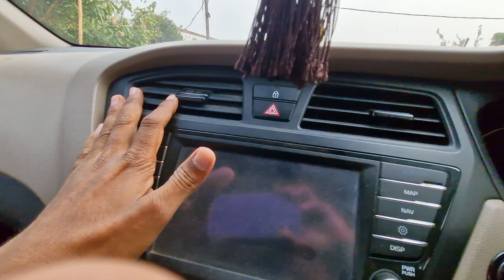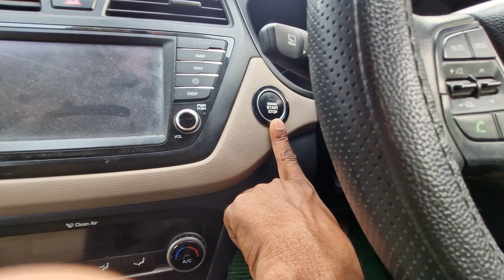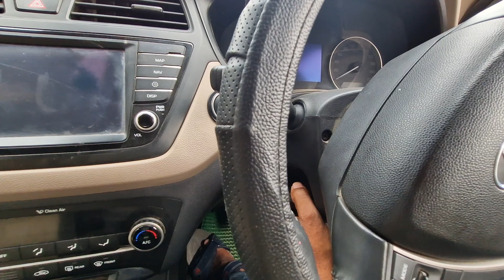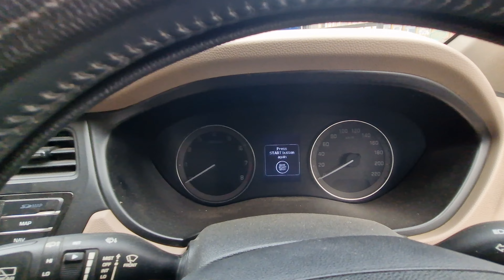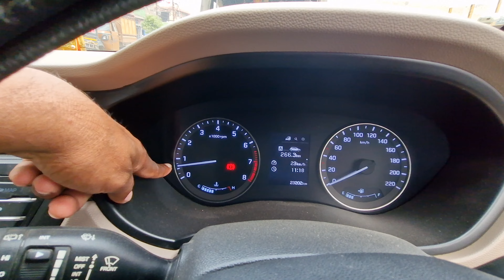Hyundai का i20 कार चलाना सीखे || How to Drive a Car || Car Chalana Kaise Sikhe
alto car driving training
scorpio chalana sikhe
4 vilar car
how to drive bolero

Learn to Drive a Bolero, Learn to Drive a Car, Car Driving Tips, Car Driving Techniques, Car Driving, Bolero Driving Tips, कार चलाना सीखे।, आसानी से कार चलाना सीखे।, कार चलाना कैसे सीखे?

car chalana sikhe hindi me, car chalana sikhe hindi mein, Bolero chalana sikhe, how to drive a car, Bolero kaise chalate hai, car kaise chalate hai, car kaise chalana chahiye, learn car driving, car driving tutorial for beginners, car driving school, karunesh kaushal, karunesh kaushal car driving